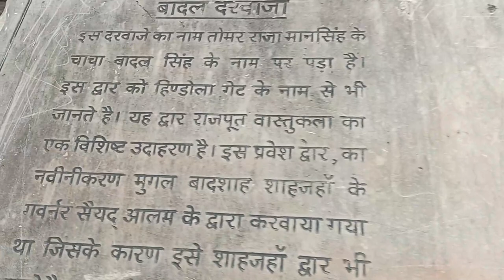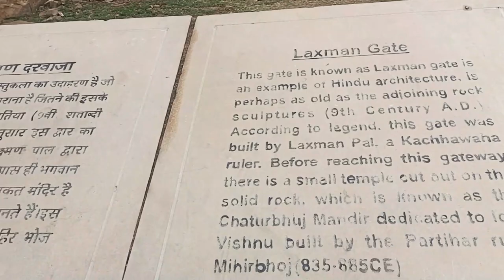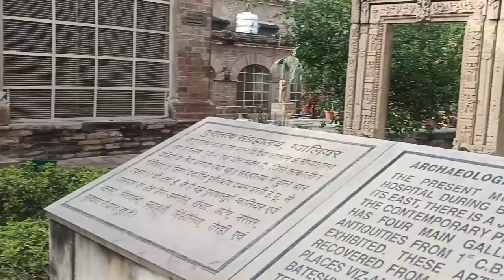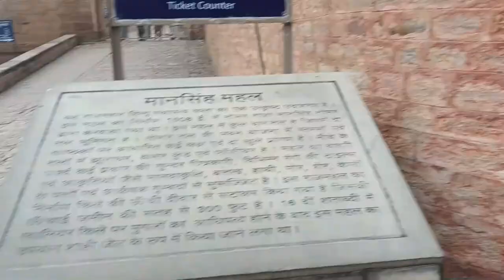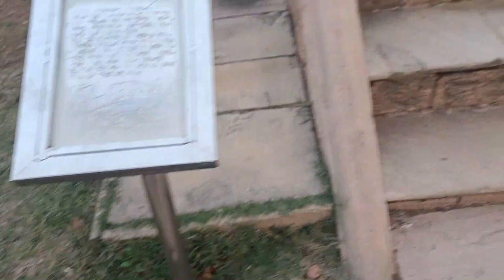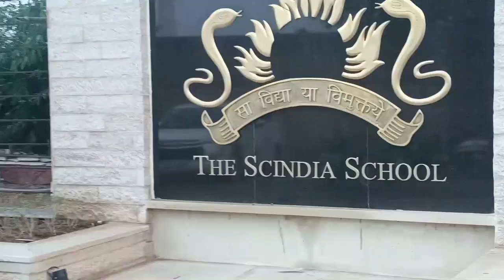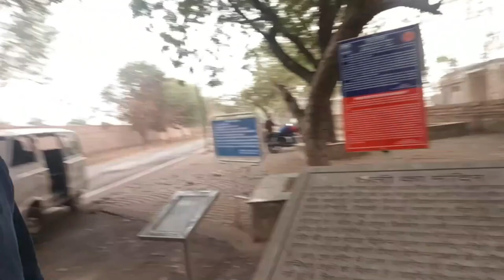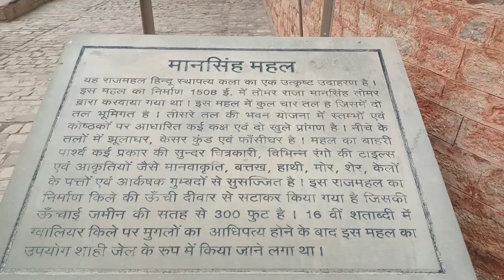Gwalior Fort | Data Bandi Chhod Gurudwara Gwalior, Tansen ka Maqbara | Madhya Pradesh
Gwalior Fort (ग्वालियर का किला) - Places to Visit, Entry Fee and How to Reach - Complete Guide Video